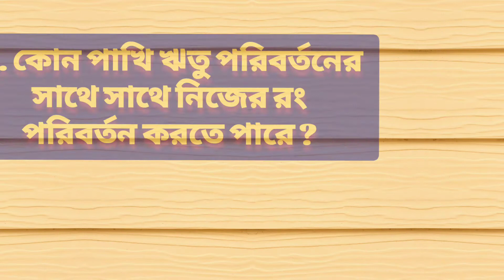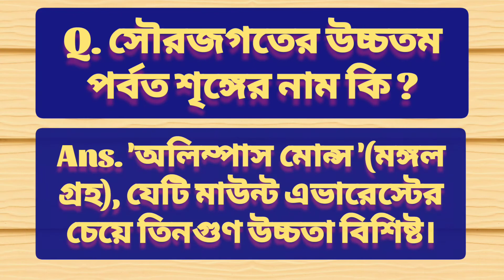Top 10 Bangla GK Question and Answer/ Bengali GK/ Quiz/ General Knowledge/Interesting GK Part-2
ABOUT VIDEO :-

বন্ধুরা এই Video টিতে আছে 10টি বাংলা GK ও তার উত্তর। ভিডিও টি ভালো লাগলে Like, shear ও comment করবে । ভিডিওটির কোন অংশে ভূল হলে comment এ জানাতে ভুলবে না |

✔searching key word bengala gk video, sadharon gyan, jana ajana, bangla quiz question, Bangali facts,IQ test, কুইজ, bangla gk question and answer, bengali gk, Dhada, dadagiri,mogoj dholai, bangla dhadha,gk video,dada,quiz question